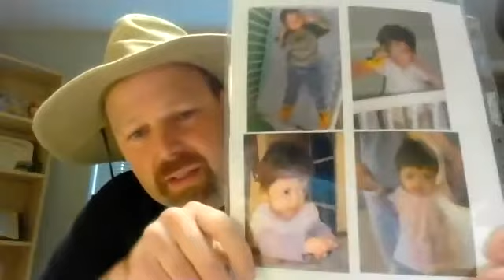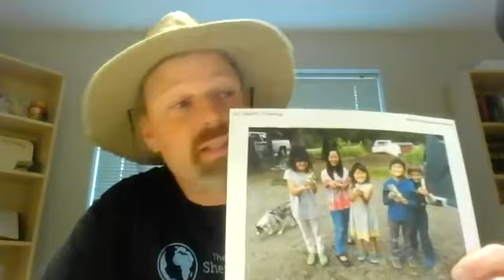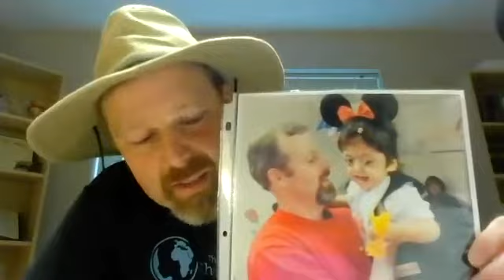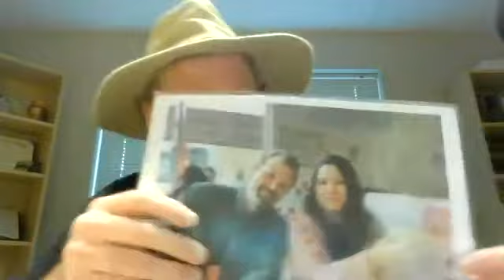Adventure Club Lesson 4: The Church is United in Christ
Lesson 4 of the Adventure Club Lesson Series for Taylor Creek Church, with Mr. Don Joss.
Core Memory Verse: 1 Corinthians 1:10 - I appeal to you, brothers, by the name of our Lord Jesus Christ, that all of you agree, and that there be no divisions among you, but that you be united in the same mind and the same judgement.